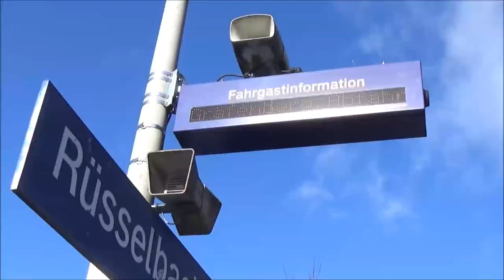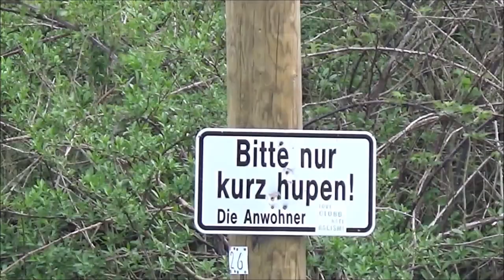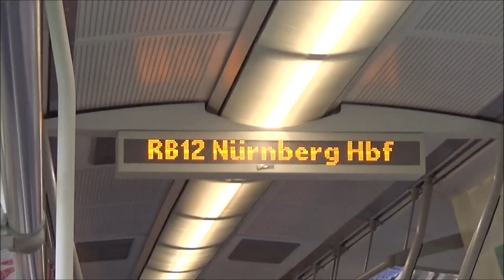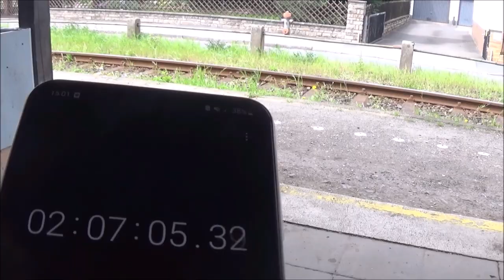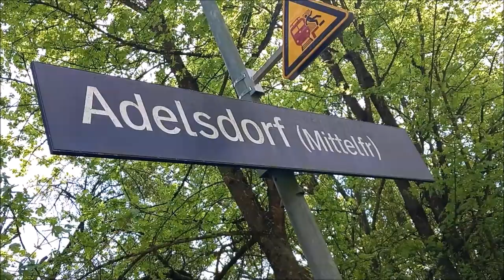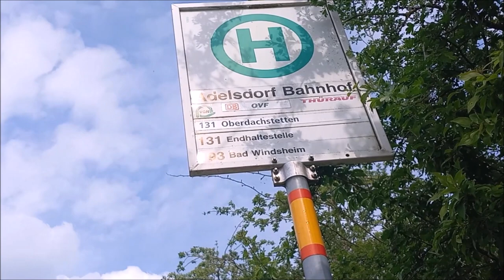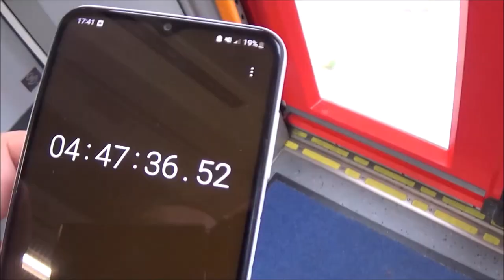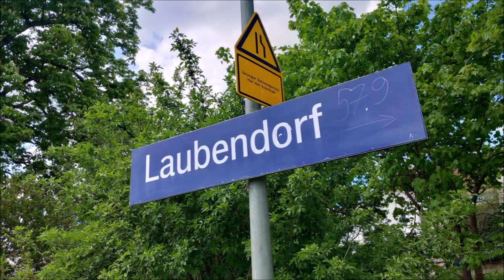All' die Bahnhöfe der Zenngrundbahn